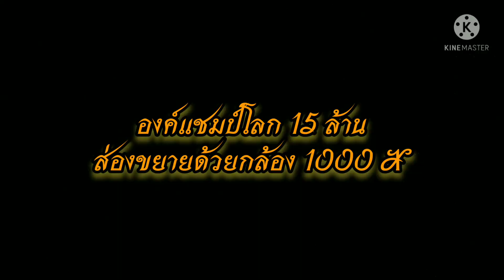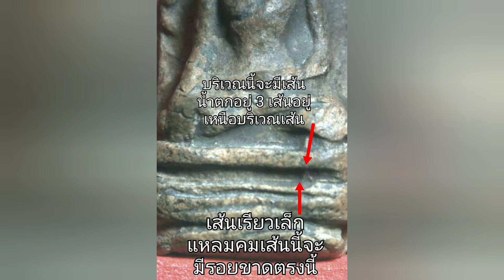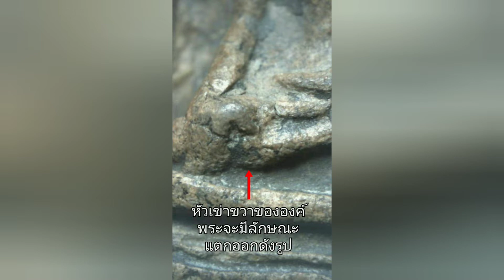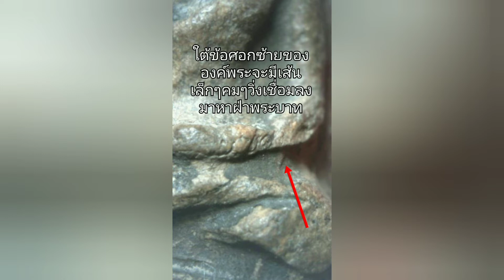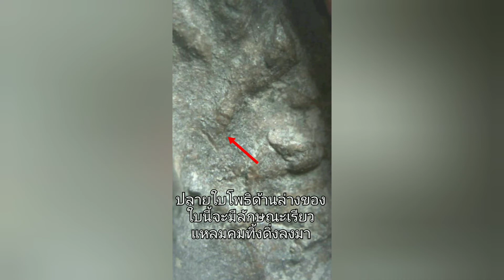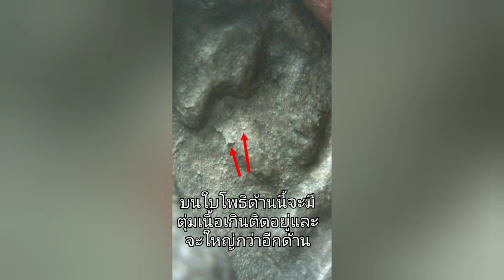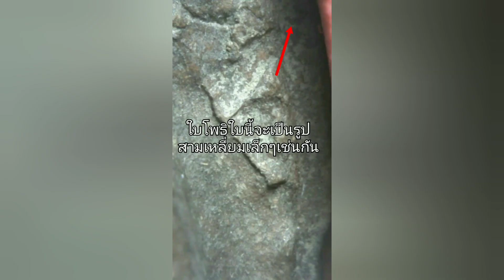จุดตำหนิพระรอดพิมพ์ใหญ่ วัดมหาวันลำพูน องค์แชมป์โลก 15 ล้าน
ชี้จุดตำหนิของพระอย่างละเอียดครบถ้วนชัดเจน